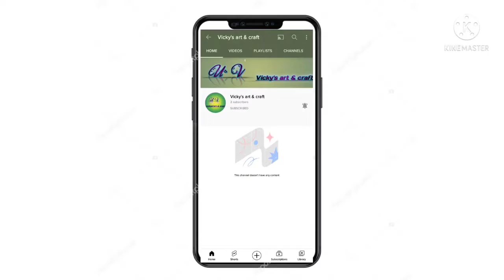how to make rose from fabric (kapde se Rose 🌹 kese banaye)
Rose banane ke liye hme chahie- fabric,thin aluminium wire,dhaga